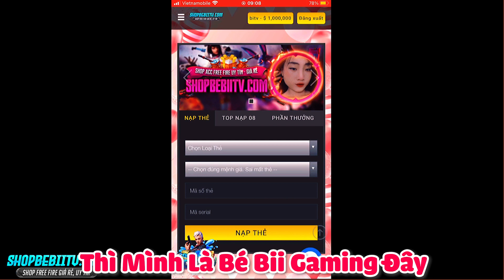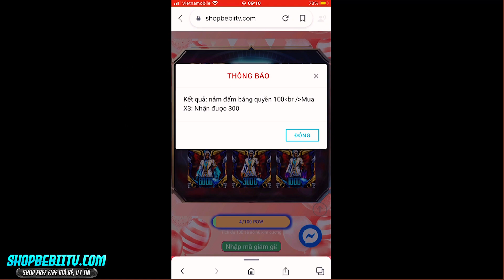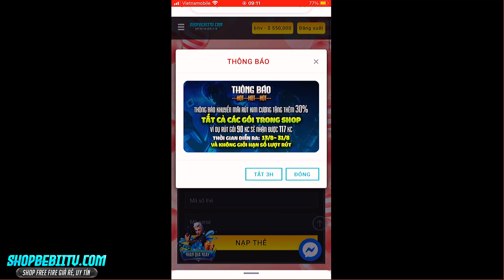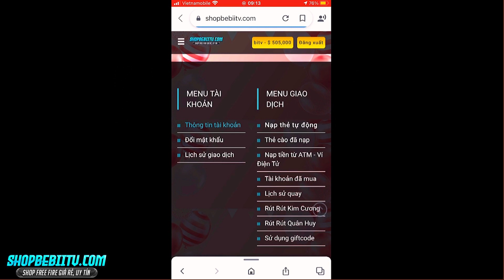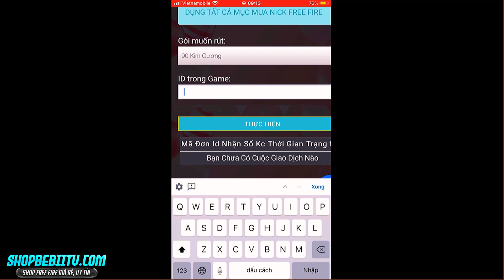[Free Fire] Chú cua bất ngờ đòi nợ Bé Bii?! - Bé Bii Gaming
Lịch đăng video: 17h mỗi ngày🎃